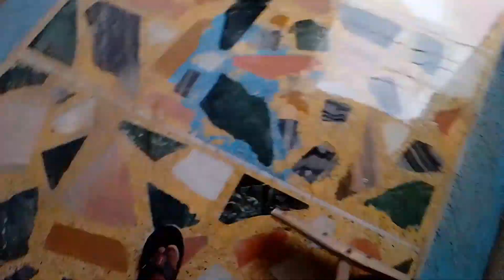1 बनाम 4 क्रिकेट मुकाबला: कौन जीतेगा? 😲 | settivloger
1 बनाम 4 क्रिकेट मुकाबला: कौन जीतेगा?  😲 | settivloger |